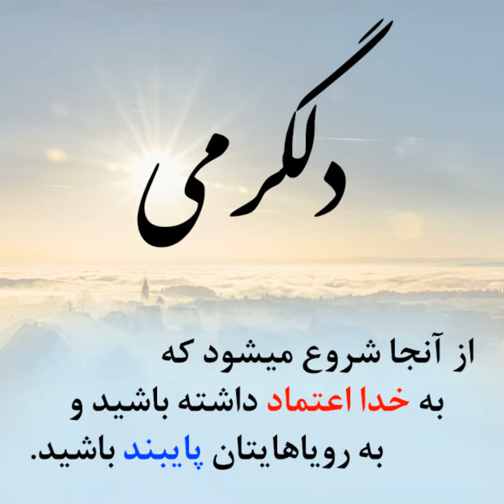با عطایا و استعدادهات چه میکنی؟